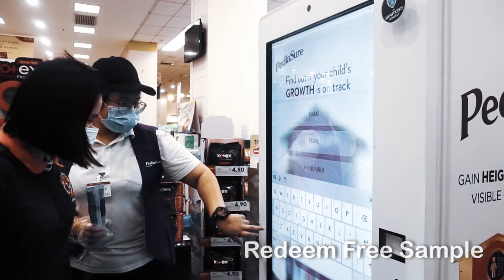[HIGHLIGHT] PediaSure | Grow Right In-store Roadshow